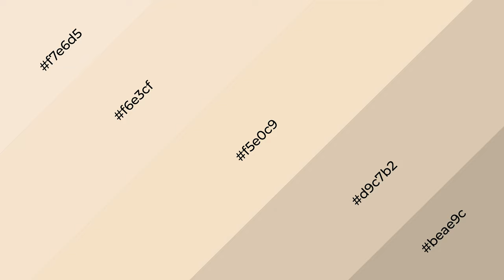Shades & Tints of Almeja color f5e0c9 A Cool Orange color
Shades of Almeja color f5e0c9 Cool Shades of Almeja color with Orange hue for your project!

Shades
Hex d9c7b2

Tints
Hex f6e3cf